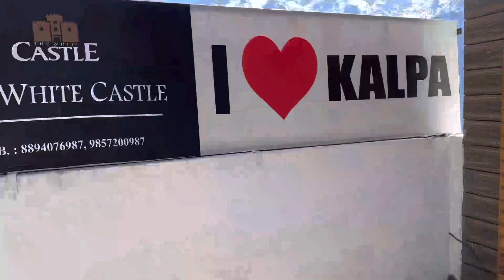बेहद ही खूबसूरत है हिमाचल का यह गांव(कल्पा ) कल्पा, हिमाचल प्रदेश - Kalpa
Kalpa Himachal Pradesh
Kalpa Kinnaur temperature
Kinnaur Kalpa Tour
Kalpa Kinnaur Kailash
Kalpa himachal pradesh map
Kalpa to Kinnaur
kavita kavish